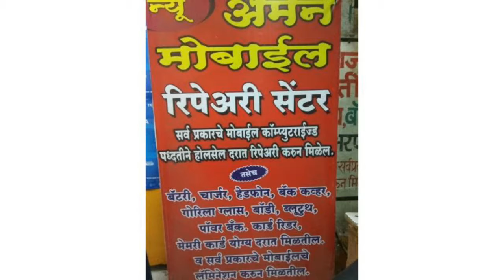Aman Mobile Repairing Center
-Software  Updating.
-Virus Hang Problem Solution.
-Broken Screen.
-Total Hardware Repairing.